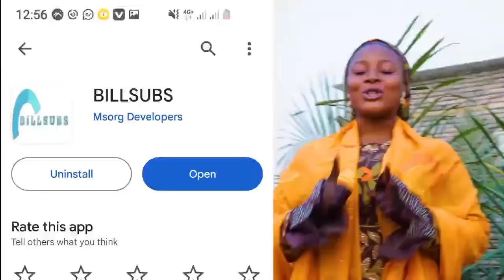Sirrin Matar Aure Season 1 Episode 1 Latest Hausa Movie Series By Kano Entertainment Tv 2024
Welcome to the captivating world of "Sirrin Matar Aure" Season 1 Episode 1, the latest installment from Kano Entertainment TV! Get ready to immerse yourself in a gripping tale of love, betrayal, and redemption set against the rich backdrop of Hausa culture.

In this episode, follow the journey of lovebirds as they navigate the complexities of relationships in a society filled with tradition and modernity. With stellar performances by talented actors and breathtaking cinematography, "Sirrin Matar Aure" promises to keep you on the edge of your seat from start to finish.

Join us as we unravel the secrets, unveil the mysteries, and explore the intricacies of love in this must-watch series. Don't miss out on the excitement and drama that awaits in "Sirrin Matar Aure" Season 1 Episode 1, exclusively on Kano Entertainment TV!

Here's a revised version of the YouTube description with improved SEO optimization and trending keywords:

In this episode, witness the powerful chemistry between our lead characters as they navigate the complexities of romance amidst societal expectations and personal challenges. With top-notch performances and stunning visuals, "Sirrin Matar Aure" delivers an unforgettable cinematic experience.

Join us on this emotional rollercoaster ride as we explore themes of love, sacrifice, and resilience in the Hausa culture.